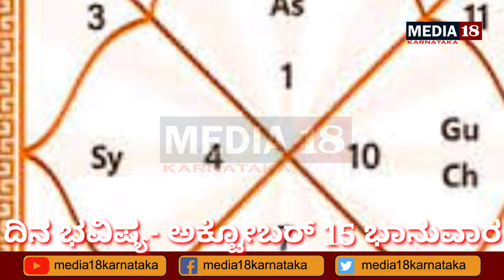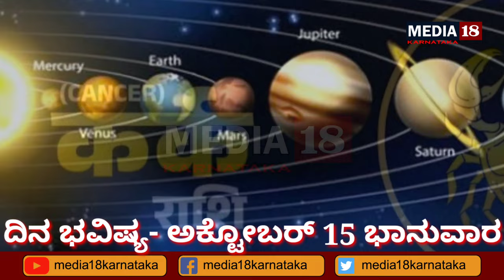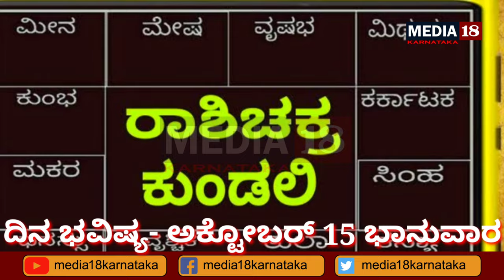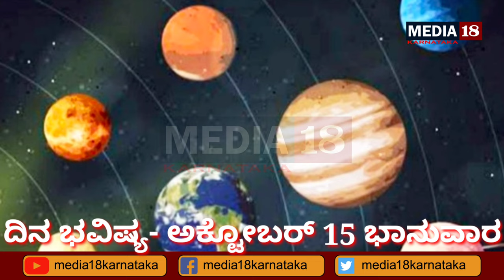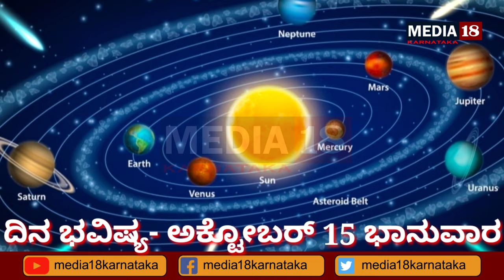ದಿನ ಭವಿಷ್ಯ ಅಕ್ಟೋಬರ್ 15 ಭಾನುವಾರ